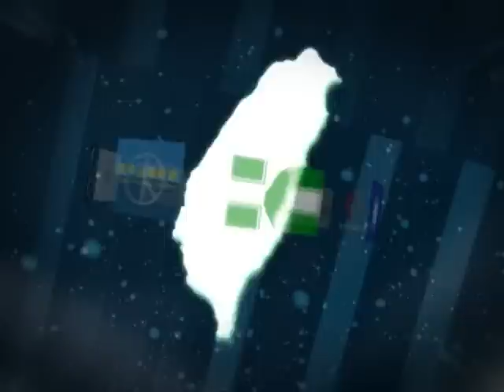● 千楓公視_勁爆_319 槍擊案及扁案及它類冤案的幕後真相大剖析